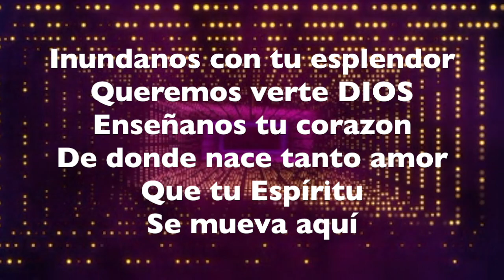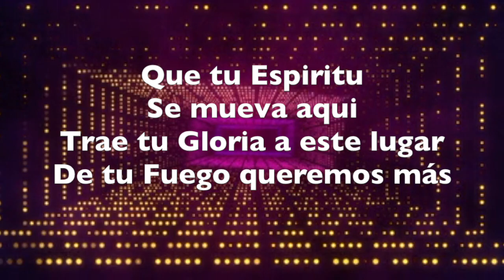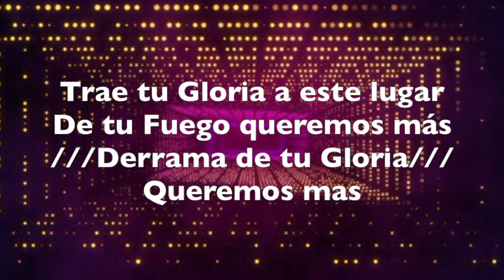DERRAMA DE TU GLORIA - BARAK - PISTA (KARAOKE)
This video is about DERRAMA DE TU GLORIA - BARAK - PISTA (KARAOKE)